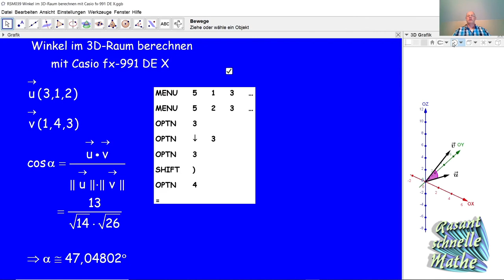Winkel zwischen zwei Vektoren berechnen mit Casio fx-991 DE X RSM039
RSM039 Mit dem Taschenrechner Casio fx-991 DE X kann man den Winkel zwischen zwei Vektoren sofort bestimmen, ohne ihr Skalarprodukt zu berechnen. Hier wird Schritt für Schritt erklärt, wie das geht?